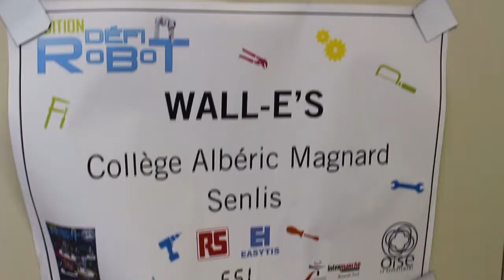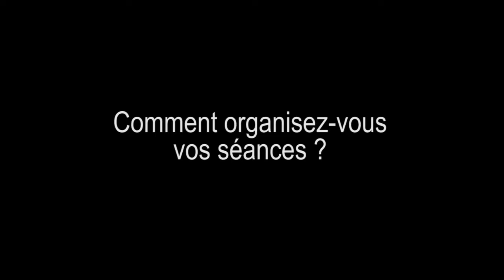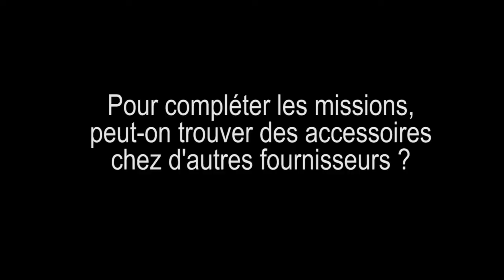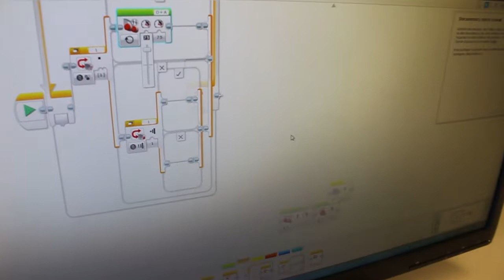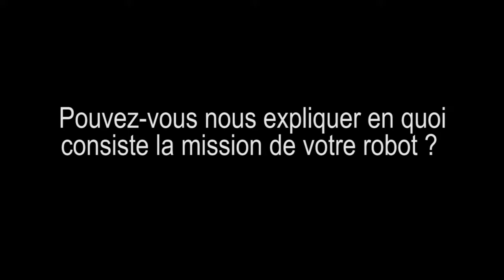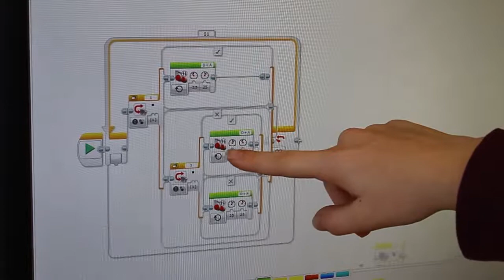L'utilisation du kit Lego Mindstorms au collège Albéric Magnard - Version Longue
Dans le cadre de la Numérithèque de l'Oise, le Département a investi dans 3 kits de LegoMindstorms.

Voici une présentation de l’utilisation pédagogique du kit par M. BETHUNE, professeur de technologie au collège Albéric Magnard à Senlis.